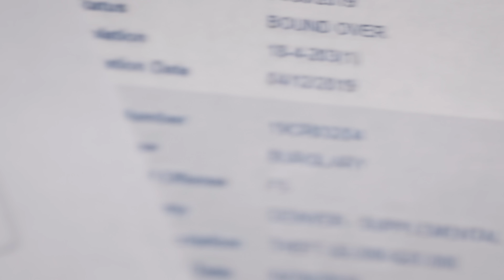FINDING JESUS IN JAIL - Ty Bateman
“My dad left me at 9 months old. At the age of 9, I was molested and raped for a year. That did so much damage to me. Because of this, I started having seizures and I got made fun of because of my seizures. At the age of 10, I attempted suicide. From then on, I was in and out of mental hospitals. I was so angry. I would have to be physically restrained constantly. I dropped out of high school sophomore year. On May 11, 2017, I decided to end my life… And I did. I was dead for 8min. And I finally woke up. I was so mad that I lived. I started getting heavily into drugs and started running the streets. I would do anything to get high. I would attack people randomly I became so violent. I’ve been stabbed, beat up in my sleep, I have Scars on my body. My mom was the only one who never gave up on me. I got locked up in Nov, 2019 and got released. I tried to change but couldn’t. I went back out to the streets. I kept selling drugs. In 2020, I got locked up again. But this is where everything changed. Right after I got out of a fight with someone, I met this guy names Trivy who was different. He had a prayer circle that I went to and he shared about God’s forgiveness. And I broke down and started crying. I was hurting so bad. I felt so ashamed. My heart was so hard. I was so mad at God. Every time my mom said that God loved me, I couldn’t believe it. When I heard that Jesus forgave me in that jail. Everything changed. I couldn’t believe that with all I had done, Jesus still loved me just as much as anybody else. I couldn’t believe it. Jesus transformed me. He allowed me to feel again. He has healed my hate. My first step of faith was forgiving other people that had hurt me. I don’t hate the man that molested me anymore, I pray for him. I found everything I was looking for in Jesus. I felt full because of Christ. You can chase everything in this world and find emptiness. But you can only find satisfaction in Jesus. I couldn’t stop reading the Bible from there. I’m healed. Jesus loves you so deeply.”